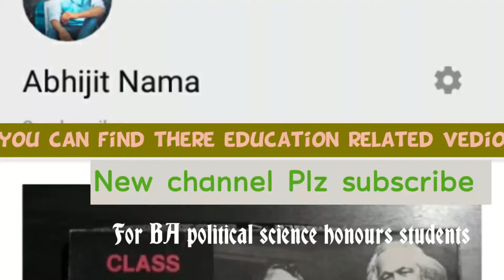About my channel ( intro vedio)